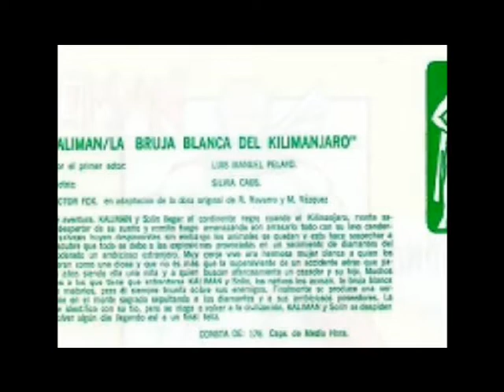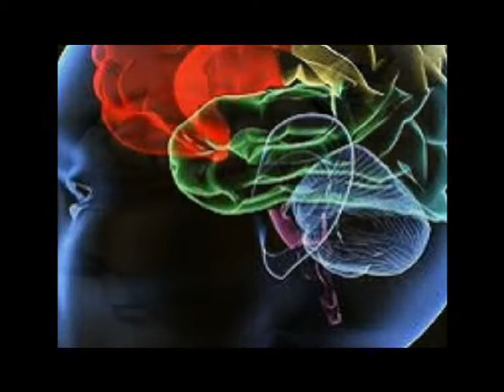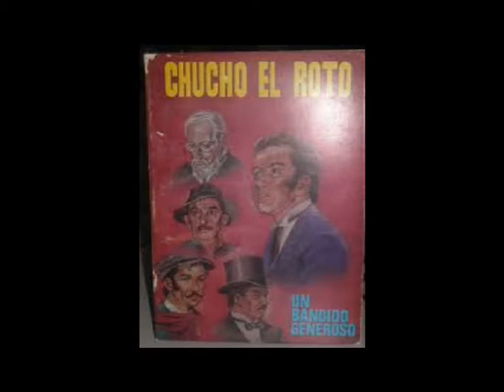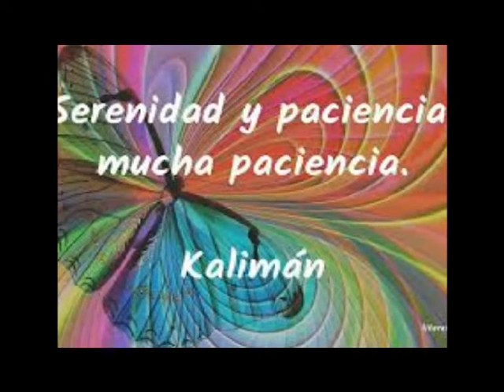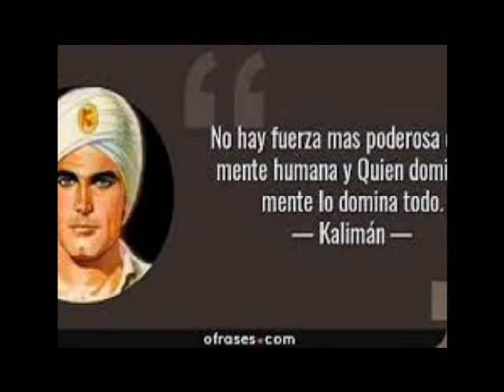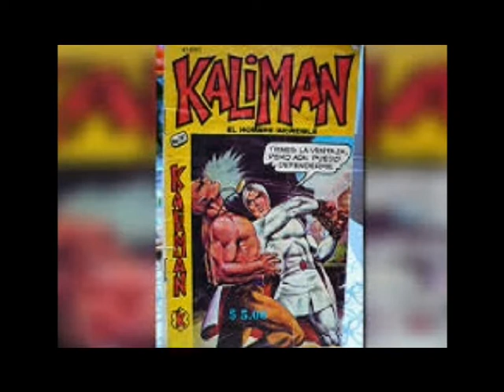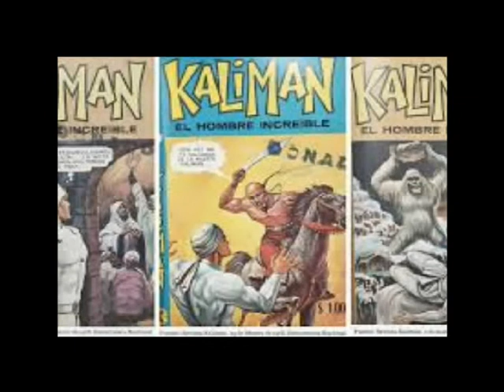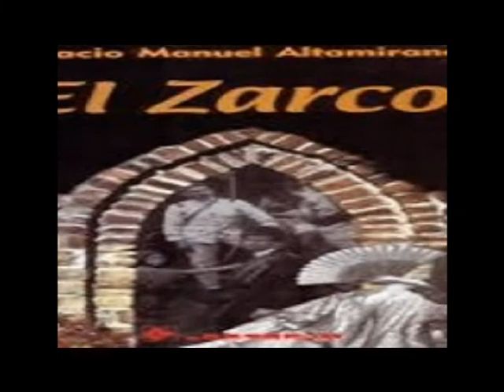202 Los Lobos Humanos Kaliranm Serie 18